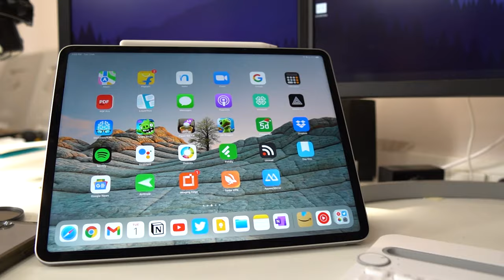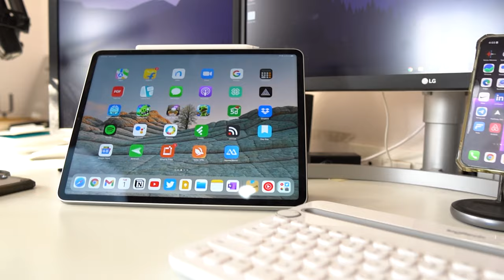Minimal Multi-Device Keyboard | Logitech K480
The Logitech K480 keyboard that not only has a stellar minimal look but also features multi device knob for using it with iPad, Windows PC, Phone at the same time.
(white)
📌The Gears I use:
Sony camera
Rode Mic
Mic extender
Mic Stand
Studio Light
Soft Box
Light Stand
PC specs
Ethernet adapter
Elgato HD60s
Stream Deck XL
Snowball USB mic
Sony Headphones
Gaming headphones
Type C Usb Hub with 3.5mm